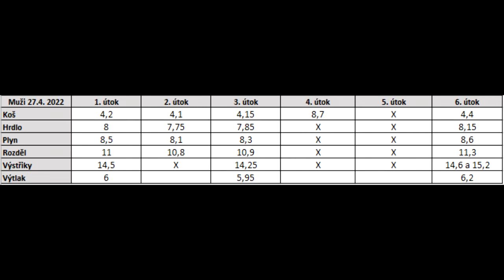SDH Bezděčí u Trnávky muži - 2. trénink po zimě 27.4. 2022